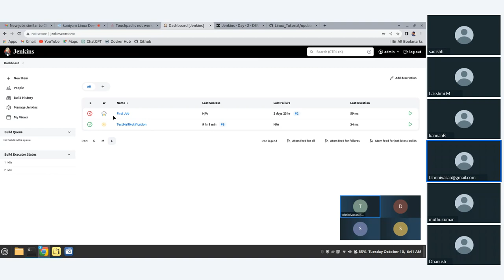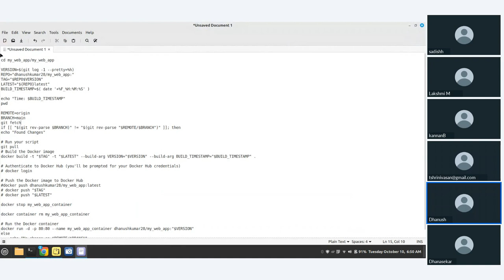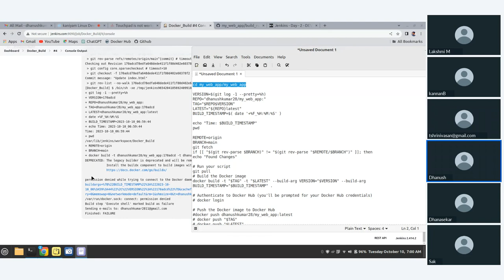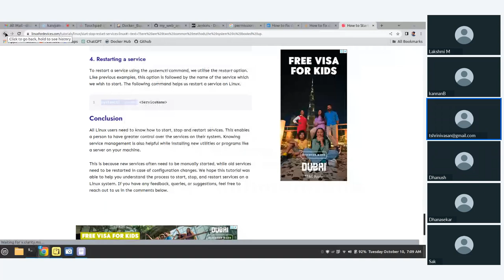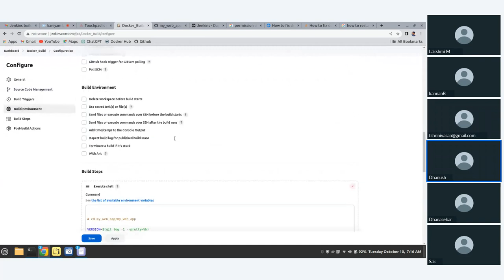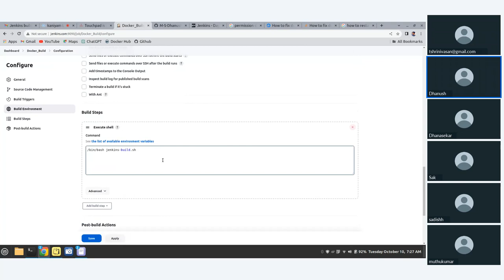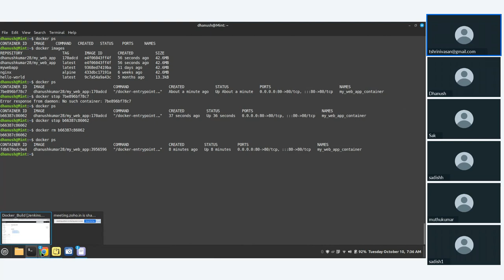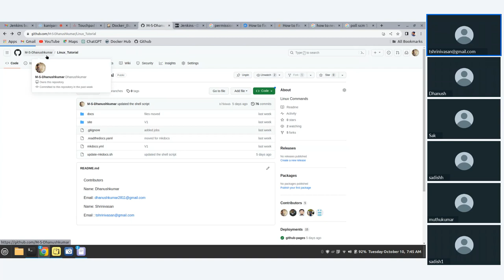kaniyam Jenkins Oct 10 23 - Simple Job as Execute shell to build docker image and run in Tamil